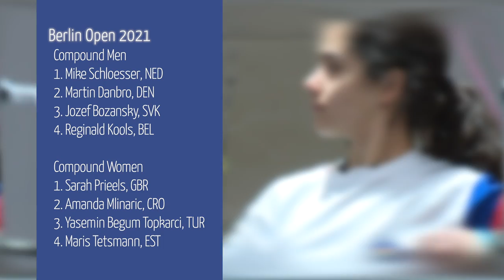WELTKLASSE-Bogenschützen in Berlin! I Berlin Open Archery 2021 x Indoor World Series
Die Elite des Bogensports trifft sich bei den Berlin Open im Horst-Korber-Sportzentrum. Das beutetet drei Tage voller Spannung, Action und der ein oder anderen Medaille für die deutschen Bogenschützinnen und Bogenschützen.
Auch die Para-Sportlerinnen und Sportler sind dabei und mischen das Feld ordentlich auf.